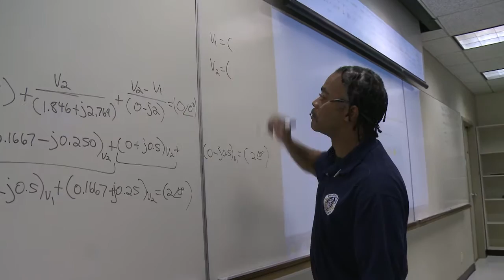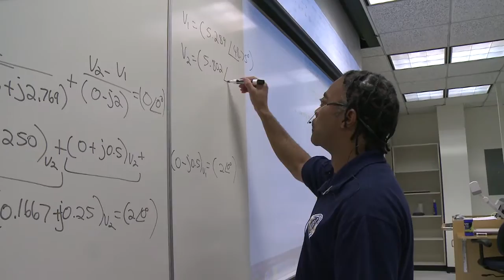Electronics Engineering Technology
This program will prepare a student for an entry-level position as an electronics engineering technician. Technicians assist engineers in planning, research, development and design. The course work focuses on the skills needed for troubleshooting electronic equipment, performing operations, calculations, testing and reporting.

Graduates of this program shall articulate into an Electronics Engineering Technology baccalaureate degree in the designated university program under the provision of Rule 6A-10.024, Articulation between Universities, Community Colleges, and School Districts.